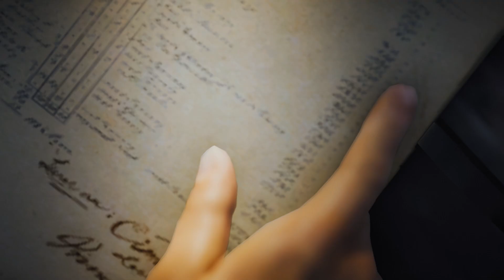El platero y el templario - Assassin's Creed: Unity - #06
¡Saludos, amante de las revueltas! Hoy traigo capitulo del let's play en español de Assassin's Creed: Unity, el cual nos lleva de lleno a París, en plena revolución francesa.

¿Te ha gustado el vídeo? ¡Házmelo saber! Déjame un dedo erecto y un comentario con tu opinión y/o sugerencias.